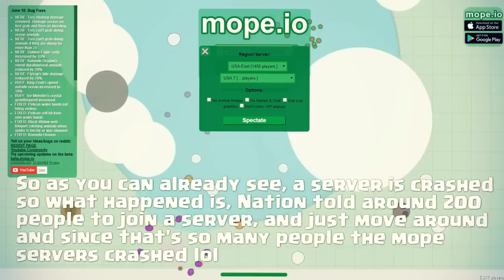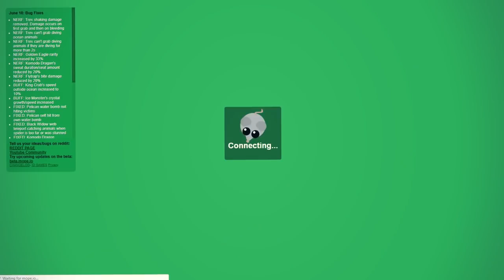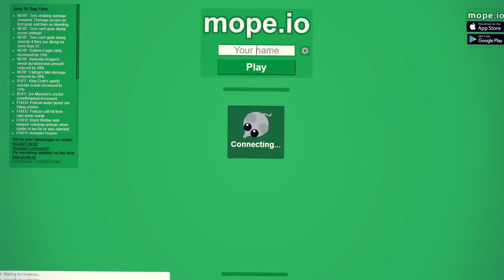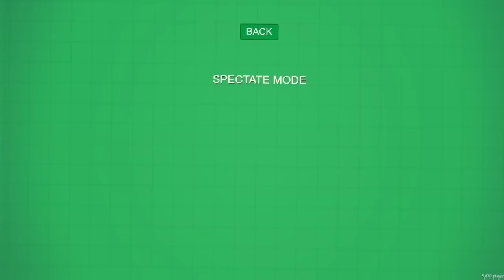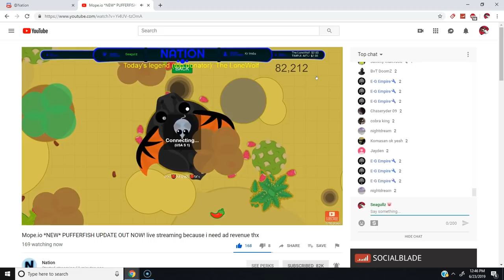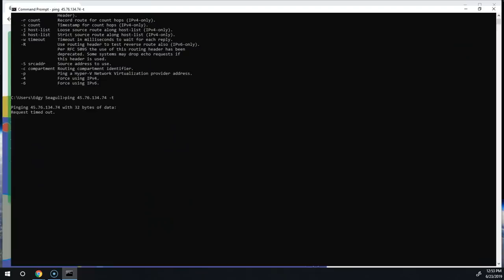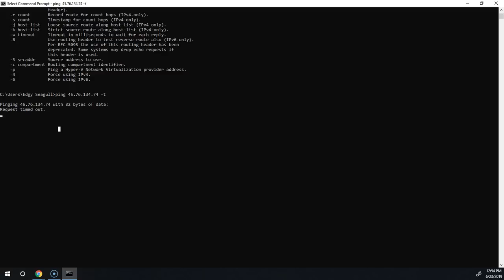MOPE.IO / NEW CRASHING EVERY SERVER & LAGGING KING DRAGONS GLITCH! / NEW GLITCH TROLLING & GAMEPLAY!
Mopeio Official must have been mad at the pig.
Can we reach 250 likes on todays video?